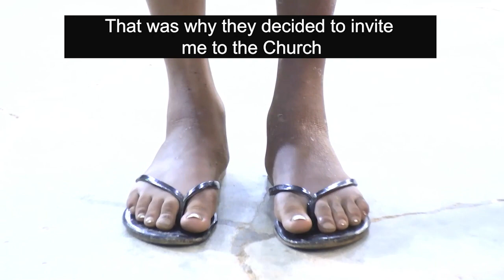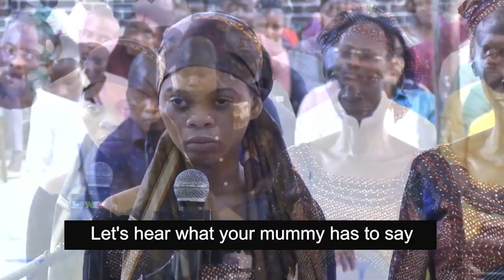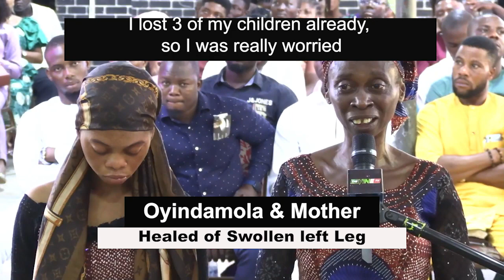A Swollen Leg Miracle Happen Before Your Eyes! 😱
An unimaginable healing as Snr Prophet GF Adetuberu prays for Oyindamola on the Prayer Line of Faith and Miracle International Church. A few days later, the leg is back to normal...

"Behold, I will bring it to health and healing; I will heal them and reveal to them the abundance of peace and truth" {Jeremiah 33:6}

JESUS CHRIST IS THE SAME YESTERDAY, TODAY AND FOREVER...Avail yourself of valuable spiritual resources to help your spiritual growth.